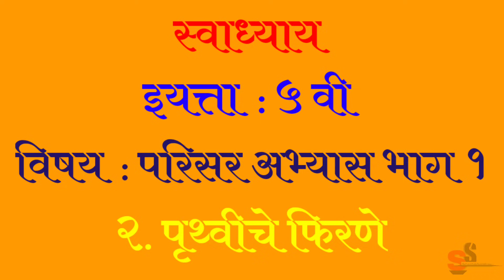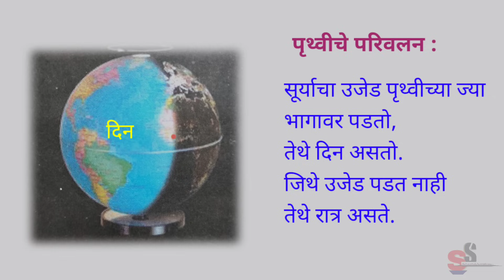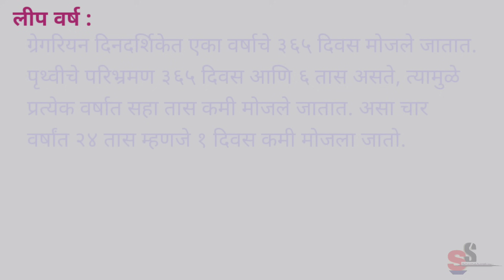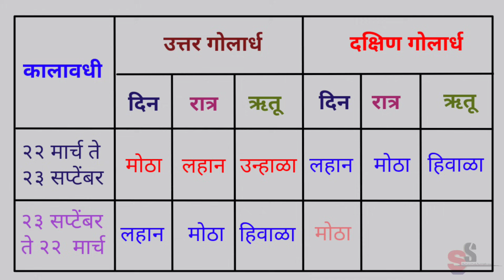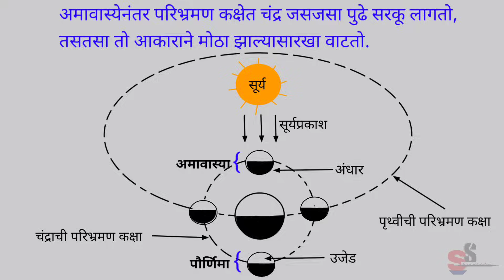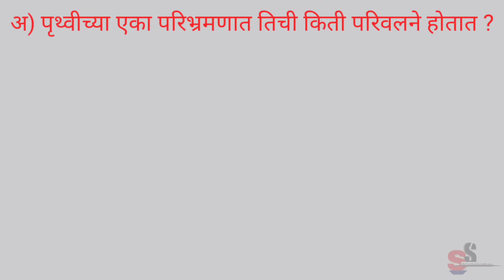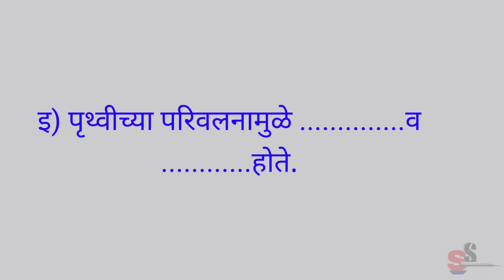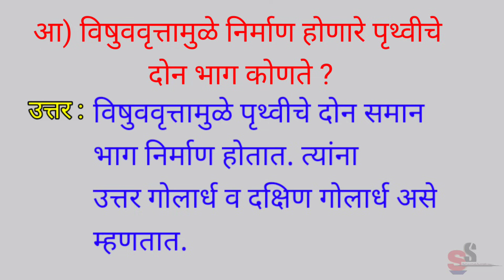पृथ्वीचे फिरणे, स्वाध्याय , पाठ आशय, इयत्ता ५ वी, परिसर अभ्यास भाग १, prithviche phirane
active study by simple way